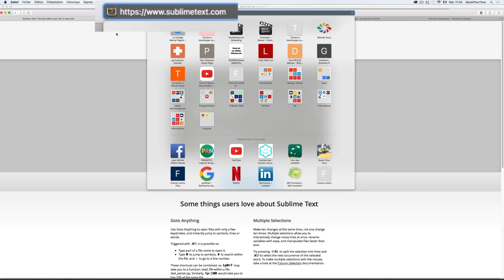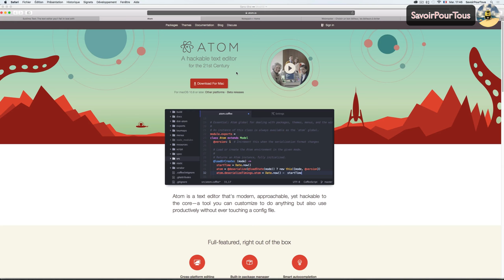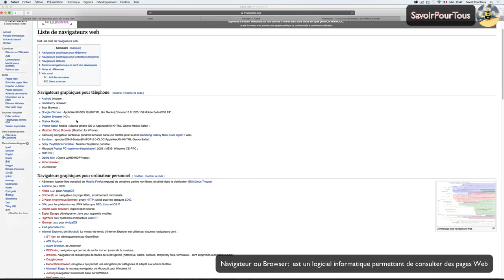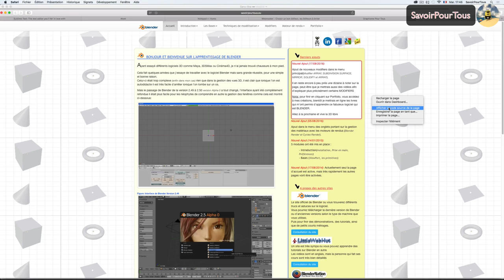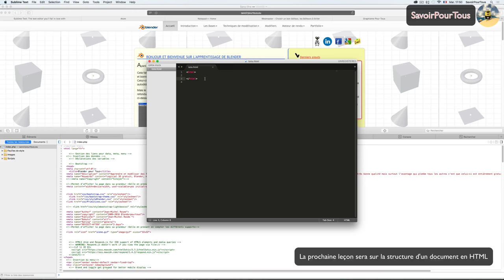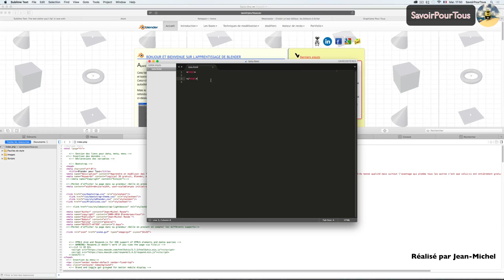HTML - 01 - Editeur Web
Dans cette vidéo, nous allons apprendre ce que l'on appelle un IDE comme :

Puis nous commencerons à découvrir ce que l'on appelle une balise.